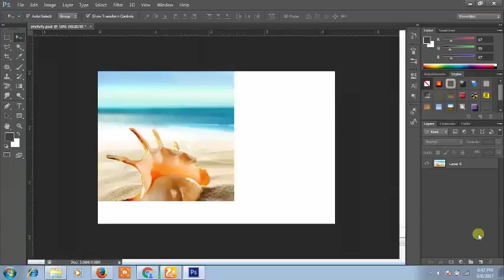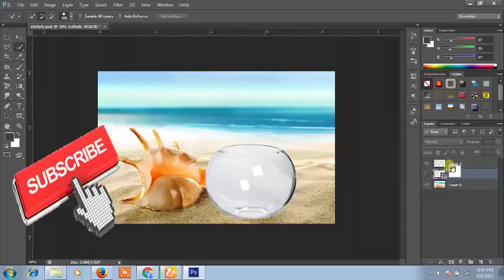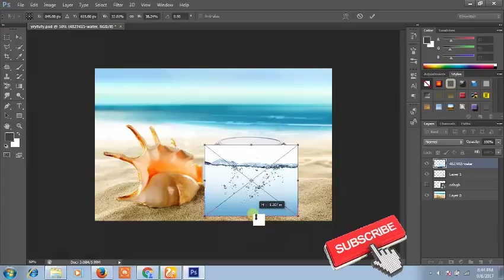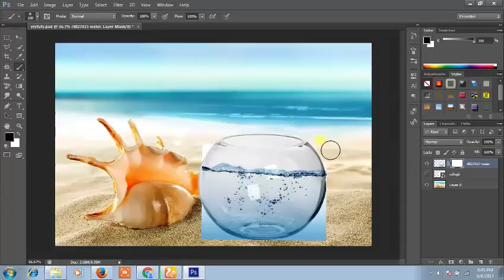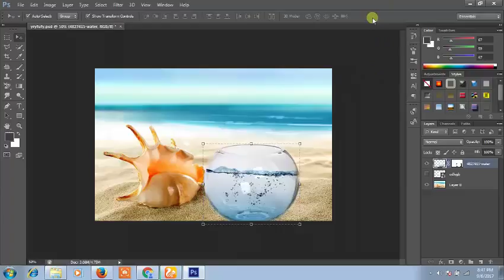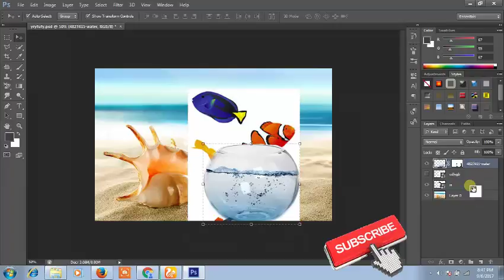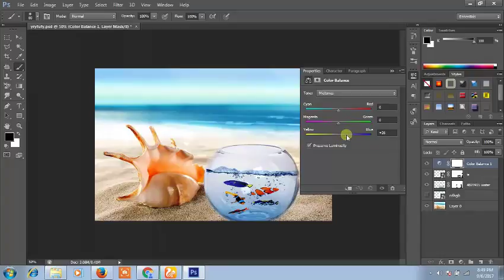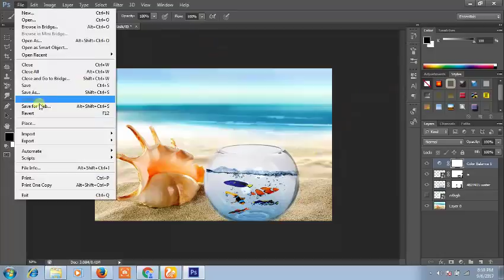image manipulation | photoshop tutorial | water splash in glass pot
i'm gonna show you how to fill  water splash in glass pot
image manipulation